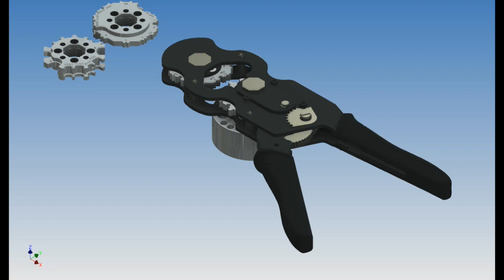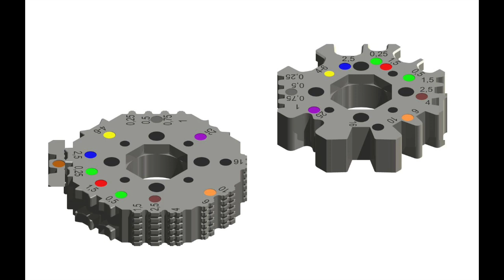HAUPA 213080-86 HUPstar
Crimpzange HUPstar
Crimping pliers HUPstar

Crimpzange HUPstar

In der High-End-Crimptechnologie für den professionellen, industriellen Nutzer ist es HAUPA gelungen, mit der HUPstar eine Innovation einzuführen, die bis zu 5 Crimpwerkzeuge mit nur einem Crimpstern im Werkzeugkoffer und in der Werkstatt ersetzen wird.

4 Variationen an Crimpsternen sind bereits fester Bestandteil der Liefersortimente:

1. Aderendhülsen 0,5 – 10 mm²
isolierte Quetschkabelschuhe 0,1 – 6 mm²
Ringkabelschuhe (DIN 46234 / DIN 46341) 0,25 – 10 mm²

2. Aderendhülsen 0,14 – 16 mm² & Flachsteckhülsen
0,14 – 6 mm²

3. Koaxial:
• BNC, TNC, SNB, SNC, SMS, SMA, MCX, 1,07 – 10,9 mm

4. Photovoltaik / Solar:
• Amphenol Helios H4, Multi-Contact MC3/ MC4 2,5 - 6,
Tyco Solarlok, 1,5 – 4,6 mm²

Ein Sternenwechsel ist innerhalb von nur 30 Sekunden durchführbar! Der Color-Code auf den Sternen ermöglicht eine schnelle und korrekte Zuordnung. Durch den höchst präzisen Parallelvorschub und die erodierten Präzisions-Crimpprofile findet dieses hochwertige Presswerkzeug sehr hohen Anklang und Begeisterung in der Industrie. Nicht zuletzt durch die hochwertige
Verarbeitung der Crimpsterne, welche durch ihre Oberflächenbeschaffenheit ca. 80.000 Präzisionsverpressungen TÜV-geprüft garantieren. Denn eine präzise sowie sichere normgerechte Verpressung ist der Garant für eine komplikationsfreie, hochwertige und langlebige Verbindung. Ergonomisch ermöglicht die HUPstar durch die kurze Bauform der Griffe sowie dem „nur“ kleine Öffnungswinkel, auch mit kleinen Händen schnelles, sicheres und gelenkschonendes Arbeiten. Auf Grund des innovativen Fertigungsverfahrens können auch einzelne, auf den Industriekunden abgestimmte Sterne, ohne Extrakosten hergestellt werden.

HUPstar art. Nr. 213086
Aderendhülsen / isolierte Quetschkabelschuhe /
blanke Kabelschuhe (DIN 46234 / DIN 46341)

HUPstar art. Nr. 213080
Aderendhülsen / Flachsteckhülsen

HUPstar art. Nr. 213082
Koax

HUPstar art. Nr. 213084
Photovoltaik

Crimping pliers HUPstar

When it comes to high-end crimping technology for the professional, industrial user, HAUPA has succeeded in introducing an innovation in the shape of the HUPstar, This crimp star is capable of replacing up to 4 crimping tools in the tool case and the workshop.

4 versions of crimp star are already permanent components of the range:

1. End sleeves 0.5 – 10 mm²
Insulated crimp-style cable shoes 0.1 – 6 mm²
Ring cable shoes (DIN 46234 / DIN 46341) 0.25 – 10 mm²

2. End sleeves 0.14 – 16 mm² & open brass cable shoes
0.14 – 6 mm²
3. Coaxial:

The star can be changed in just 30 seconds! The colour code on the stars enables fast and correct assignment. The extremely precise parallel feed and the eroded precision crimp profile
mean that this product has been very well received by the industry. Not just thanks to the high quality processing of the crimp star which is, thanks to the surface properties, TÜV guaranteed for around 80,000 precision crimps. After all a precise and safe normed crimp is the guarantee for complicationfree, high quality and long-lasting connections. Ergonomically, the HUPstar can, thanks to the short construction of the handles and the rather small opening angle, also be operated quickly, safely and gentle to joints even with small hands. Due to the innovative manufacturing procedure, individual stars, designed for industrial customers, can also be made without additional costs.

HUPstar art. 213086
End sleeves / insulated cable lugs / uninsulated cable lugs
(DIN 46234 / DIN 46341)

HUPstar art. 213080
End sleeves / socket sleeves

HUPstar art. 213082
Coax

HUPstar art. 213084
Photovoltaic